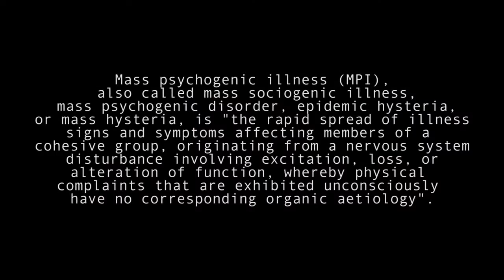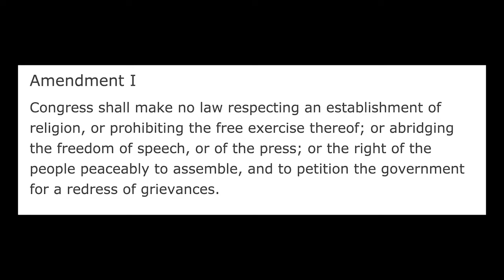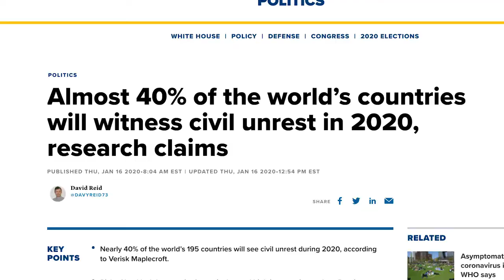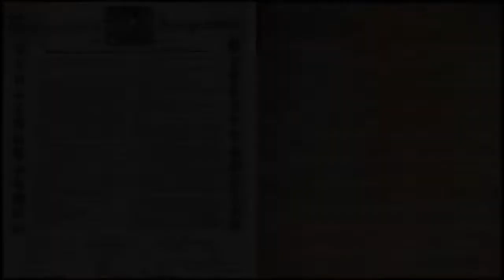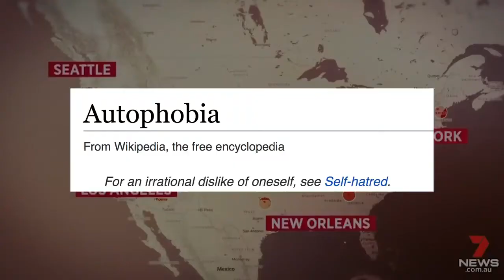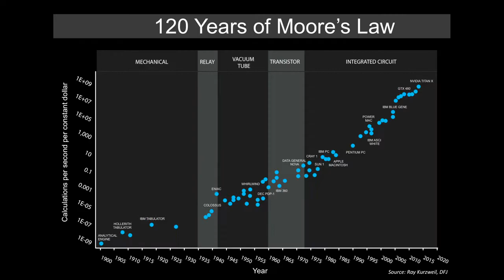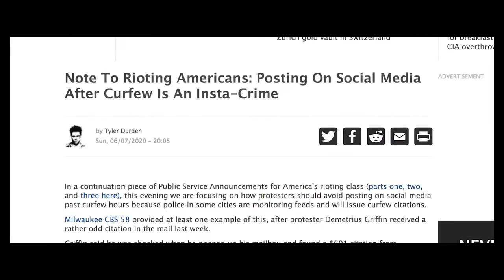THE END OF THE WORLD & SIGNS OF GLOBAL COLLAPSE!! PREPARE NOW